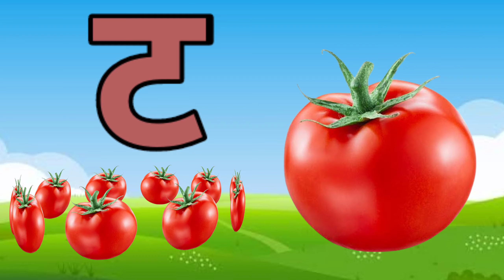अ से अनार,आ से आम,अ,आ,इ,ई,क से कबूतर, ख से खरगोश, अ से अ: और क से ज्ञ तक हिन्दी स्वर माला ABCD kids